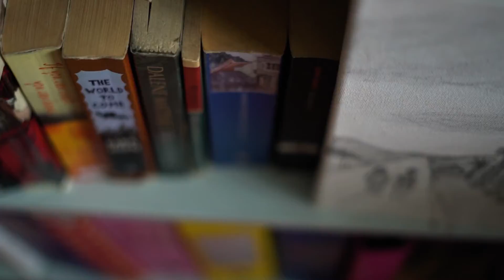Eenvoud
Ek dink ons soek eintlik nog altyd net Eenvoud.

Dis die kalm oomblikke wat in my oor fluister dat Eenvoud eintlik heeltyd saam met ons is.
Wanneer 'n mooi liedjie mens sommer stil maak, die son op die horison gaan lê, die reën die karvensters was, die blare in die wind dans, en mens nie hoef te praat nie maar net moet kyk om te verstaan.

Ek dink ook ons vergeet soms dat om eenvoud te waardeer, moet on-eenvoudige oomblikke ook beleef word.
Hierdie video is 'n paar eenvoudige oomblikke van laasjaar Januarie.
Die liedjie is deur OneRepublic ("Au Revoir", wat Frans is vir "until we meet again". Frans is glad nie 'n eenvoudige taal nie, maar dis só besonders.)